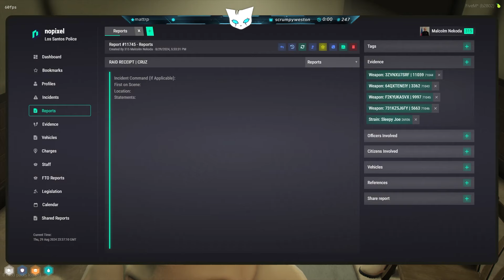Aaliyah Gets Offered A PLEA DEAL By NEKODA & HELEN | NOPIXEL 4.0 GTA RP